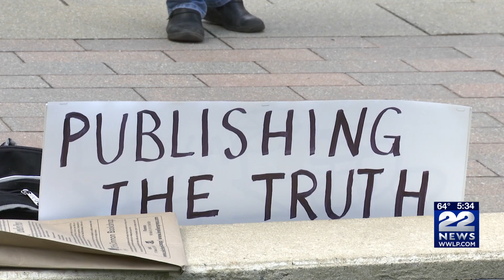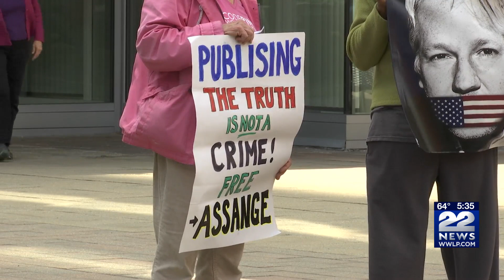Free WikiLeaks founder Julian Assange rally in Springfield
A rally Monday afternoon in downtown Springfield called for the release of an Australian editor, publisher and activist who is being charged for hacking into a government computer years ago.